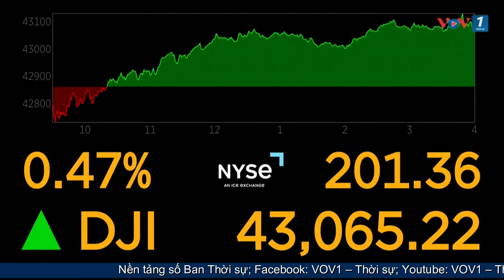S&P 500, Dow Jones đóng cửa ở mức kỷ lục mới thúc đẩy tâm lý lạc quan | VOV1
VOV1: Phố Wall đóng cửa phiên giao dịch ngày 14/10 với các chỉ số như S&P 500 và Dow Jones đều đạt mức cao kỷ lục mới, khi các nhà đầu tư mua vào cổ phiếu công nghệ trước một tuần bận rộn với báo cáo thu nhập doanh nghiệp và dữ liệu kinh tế quan trọng.
Phương Anh/VOV1